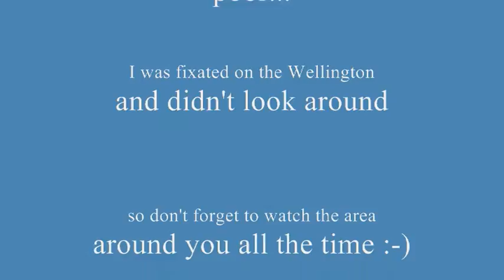Tuesday Mission in IL-2 CLOD